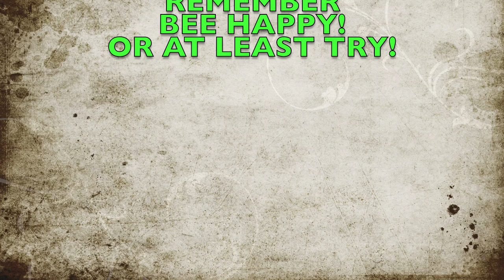MULCHING LEAVES! Realtime, slow motion and time-lapse with music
Today we did two huge leaf clean-ups and didn't have to remove any leaves they were al mulched up and blown into the woods. Leaf clean-ups are our least favorite jobs! Bee Happy!

We use and pay for Jobber in our lawn & landscaping business and it has made our life easier.  If you use our link we do get a referral fee so we appreciate all the support!

We use Amazon so much because busy takes over!
Thank you to anyone who shops through our Amazon Associates program!

This is a link for a Corona hand saw, we keep this in the truck to use whenever we need.
Here's a link for a Stihl logo hat I wear!
This is the link for the Mole Scram Professional that we use!  Good Stuff and the cheapest we've found!

Most time we use these products on a daily basis.  If you do shop Amazon, even if it's not the product but still through our link, we still get a referral fee.
We really appreciate any support!

We appreciate any support!

This is one of our first videos!  How and why we started our lawn care business.

Equipment we use for our lawn care and landscaping business ~
Truck - 2012 & 2018 Chevy Silverado
Trailer - 2018 16' Spartan Trailer
Ferris SRS Z3X 61"  ~ Vanguard with Oil guard system
Ferris FW35 48" hyrdo walk behind ~ Kawasaki
Ferris SRS Z1 36" ~ Kawasaki
Toro 22" Recycler
Toro 30" stand on aerator
Stihl FSA 56 Battery Operated trimmer
Stihl KombiSystem ~ articulating hedge trimmers, saw
Stihl BR 600
Stihl BR 800c Bee Happy!

We use Amazon so much because busy takes over!  Thank you to anyone who shops through our Amazon Associates program!